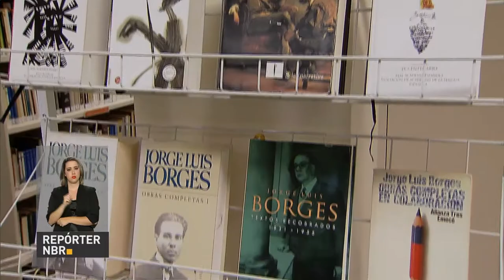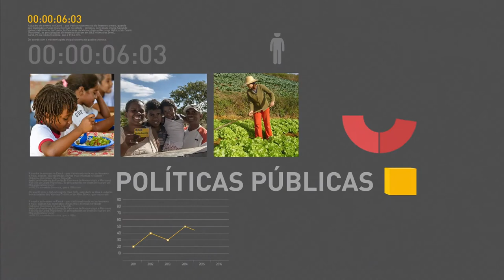Michel Temer e Mariano Rajoy discutem relações bilaterais entre Brasil e Espanha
REPÓRTER NBR 16H - 24.04.17: Presidente Michel Temer recebeu o presidente do governo espanhol Mariano Rajoy nesta segunda-feira (24). É a primeira visita bilateral de um chefe de estado da Espanha ao Brasil em nove anos. Rajoy e Temer discutiram as relações bilaterais entre os dois países e assinaram atos de cooperação. E mais: ministro da Justiça visita obras da nova penitenciária federal de segurança máxima.